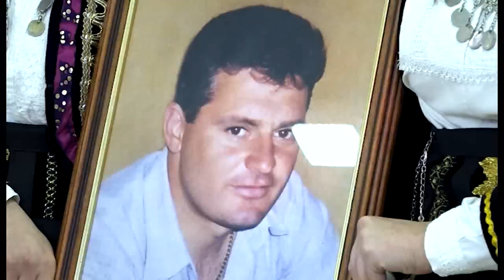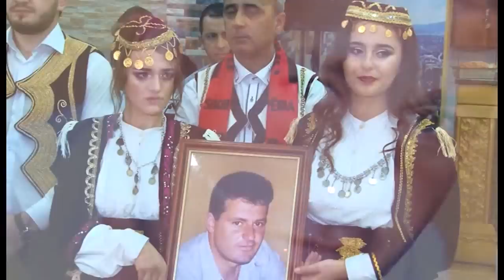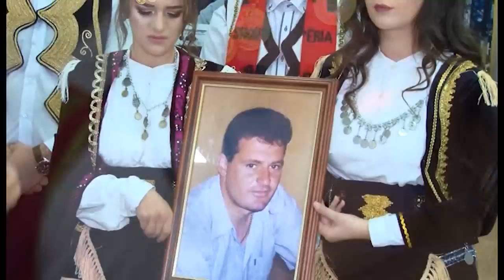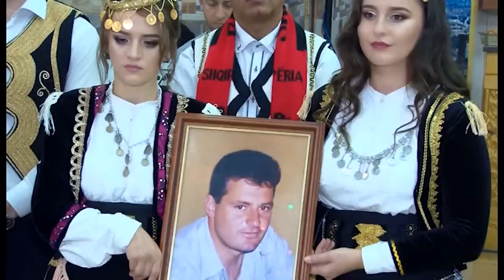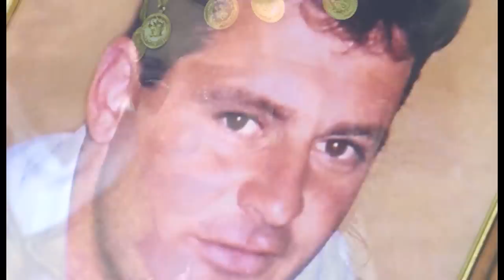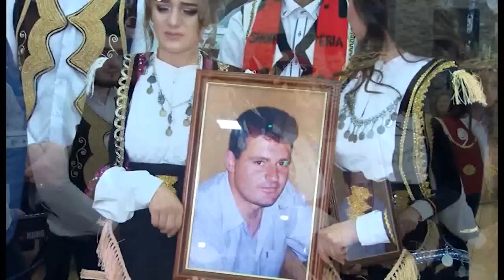Sofra e Dukagjinit 2018 pjesa 3 Agron Tefa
Sofra e Dukagjinit 2018